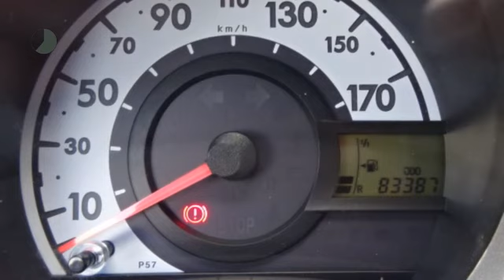Peugeot 107 1.0 68PK 3D